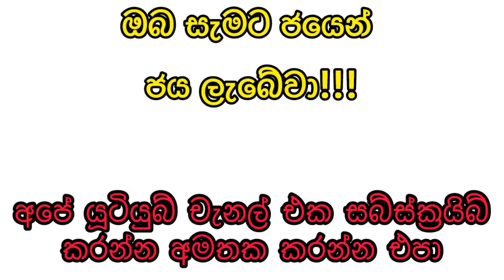Shanida 4619 2024.05.25 Today Lottery Result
Shanida 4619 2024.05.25 Today Lottery Result අද ශනිදා ලොතරැයි ප්‍රතිඵල nlb

9 to 10 p.m. through this YouTube channel. ada kotipathi
lagna wasana
super ball
shanida kapruka
supiri dhana sampatha
sasiri
jayoda
sanwardana wasanawa
govisetha
handahana
jathika sampatha
mahajana sampatha
mega power
dana nidanaya
nlb
dlb
shanida today
kapruka today
supiri dhana sampatha today
govisetha today
handahana today